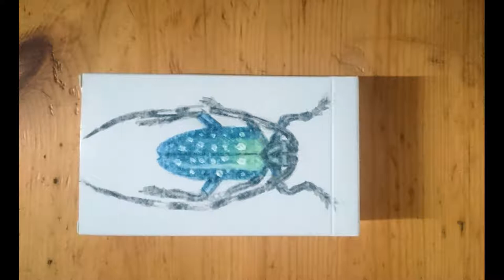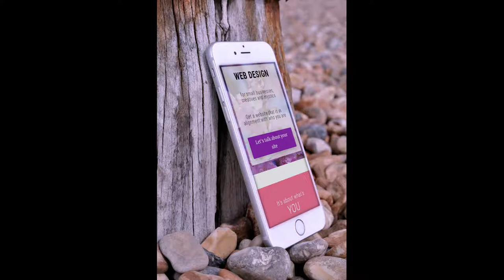My crazy summer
This summer staycation brought both good and bad. The bad ending up extending my time off by just over 3 weeks. If you want to know what happened, watch this video. I included some of the photos I took this summer for you.

IMAGES:

All the photos were taken by me
Cameras: Sony Xperia X Compact, Anderson 16MP-9YB, Nikon D3300

SNAPCHAT - lindaursin (not very active here)

If you'd like to help fill my mailbox with letters, art and random things, this is the address:

Linda Ursin
Solvang
7288 Soknedal
Norway